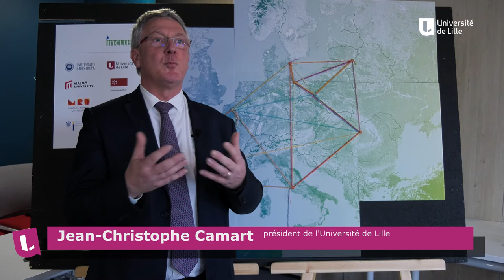INCLUS U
L’Université de Lille avec 6 autres établissements d'enseignement supérieur répond à l'appel à projets Erasmus + visant à constituer une alliance « université européenne ». L’identité choisie pour ce projet : InclusU est symbolique de l’alliance que ces universités veulent co-construire, basée sur l'inclusion et l'esprit civique.

Elle regroupe des universités d’est en ouest et du nord au sud, implantées dans des villes aux profils variés - capitales et non capitales, grandes et petites, riches et aux ressources limitées.

L'Union européenne traverse une période de bouleversement caractérisée par des défis sociaux, économiques, politiques et culturels. Pour y faire face, le moment est venu de développer de nouvelles formes d'éducation et des solutions offrant un meilleur avenir aux habitants et aux sociétés européennes. Les universités jouent un rôle majeur dans la construction d'une société plus inclusive : elles constituent l'interface entre le savoir et l'environnement socioéconomique et culturel.

InclusU est composé de :

    l’Université de Lille (France), l’Université Babeș-Bolyai (Roumanie), l’Université de Malmö (Suède), l’Université Mykolas Romeris (Lituanie),l’Université de Minho (Portugal), l’Université Roma Tre (Italie), et l’Université de Wroclaw (Pologne).

Les partenaires sont unis par des valeurs communes et ont déposé un projet d'alliance le 28 février qui modifiera la manière dont les universités collaborent au sein de l'UE.

Cette nouvelle façon de penser et de mener à bien la coopération nécessite de changer le paradigme de la mobilité et sa reconnaissance, ainsi que d'élargir l'éventail des bénéficiaires des activités de coopération européenne : étudiants, chercheurs, enseignants, personnels universitaires, acteurs des institutions et des autorités locales et des communautés locales, des ONG et des entreprises privées.
Afin de renforcer les liens entre les universités partenaires, le premier déjeuner de réseautage pour les universités inclusives en Europe (Networking lunch for Inclusive Universities in Europe) a eu lieu le 20 février à Bruxelles en partenariat avec la région des Hauts-de-France et le réseau des universités du sud de la Suède. Des recteurs et des vice-recteurs des sept universités, ainsi que des vice-présidents et directeurs des relations internationales et des représentants de ces pays ont été présents à Bruxelles.

À travers les dimensions multiculturelles et multilingues du projet "Université européenne", InclusU est un moteur essentiel de l'européanisation des programmes d'enseignement, de nouvelles pratiques d'apprentissage et de la diffusion des valeurs européennes dans le monde. La gouvernance de cette alliance sera partagée entre les partenaires. The Student Challenge Hub et the EU Civic Lab, qui interconnectent les étudiants de l'alliance par le biais de différentes formes de mobilité et d'une étroite collaboration transnationale, sont au cœur du projet.

L’objectif principal est d’offrir des programmes d’apprentissage et d’enseignement plus inclusifs et non discriminatoires au moyen de différentes activités telles que des cours fondés sur la recherche, des programmes de mobilité des étudiants et du personnel et des activités interculturelles inclusives, notamment des cours en tandem, des échanges virtuels, des conférences, des ateliers, des séminaires, etc. parmi d'autres activités.